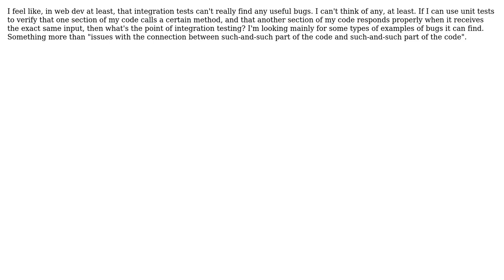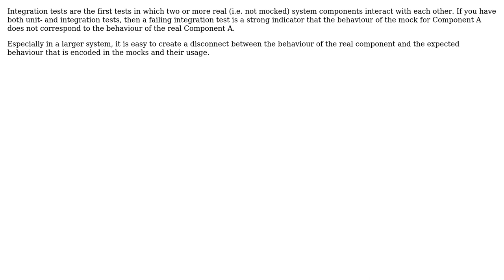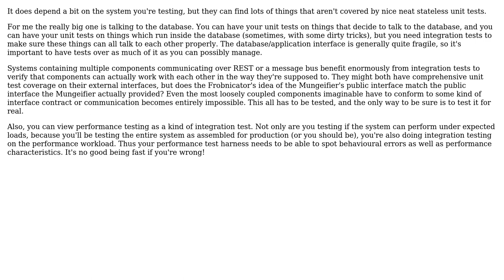Software Engineering: What kinds of bugs can integration testing actually find? (3 Solutions!!)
Software Engineering: What kinds of bugs can integration testing actually find?

With thanks & praise to God, and with thanks to the many people who have made this project possible! | Content (except music & images) licensed under CC BY-SA | Music | Images & others | With thanks to user Matthew Walton user markasoftware user gbjbaanb user Bart van Ingen Schenau and the Stack Exchange Network Trademarks are property of their respective owners. You are responsible for your own actions.